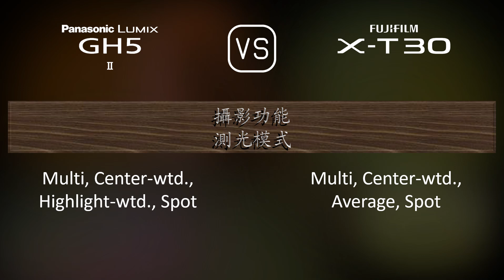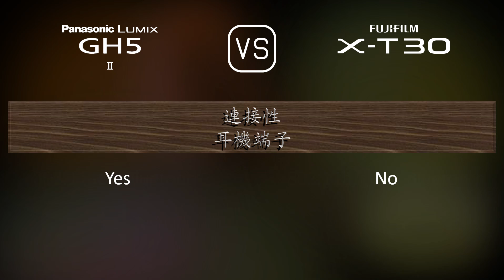Panasonic Lumix GH5 II 與 Fujifilm X-T30 的規格比較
本片是 Panasonic Lumix GH5 II 與 Fujifilm X-T30 的功能概述和規格比較 (comparison of specifications)，希望對您有所啟發。感謝您的支持。

00:25 推出
00:33 機身
00:40 影像感測器
01:01 影像
01:16 光學與對焦
01:41 屏幕
01:58 取景器
02:13 攝影功能
03:06 錄像功能
03:20 儲存
03:24 連接性
03:49 物理特性
04:07 雜項